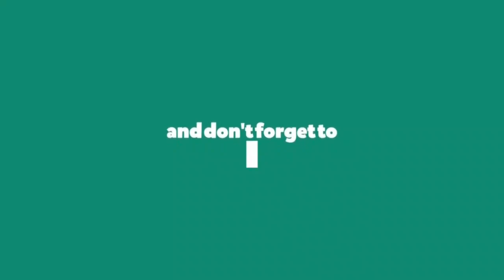Pescuit pe Olt o partida slaba in trasaturi dar cu peste totusi ! Partea XI !Optimist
Am pescuit pe Olt de la 4 dupa amiaza pina la 7:30 seara ne-am luptat cu plaurii si cu turbinarea Oltului.Apoi la 8 s-a oprit apa si am inceput sa prindem peste . Vreau sa adaug o mare apreciere Domnului Gigi Olteanu mare meserias la Pescuit .A folosit monturi corecte in ceea ce priveste pescuitul la Somn si pescuitul la Crap Ciortanul a fost prins la o boaba de porum in lapte plus una de silicon puse pe FirdePar o montura renumita de altfel dar nu prea folosita pe Balti salbatice din mai multe motive .